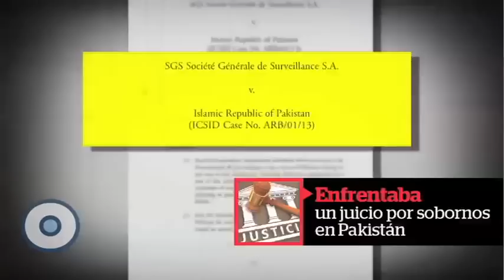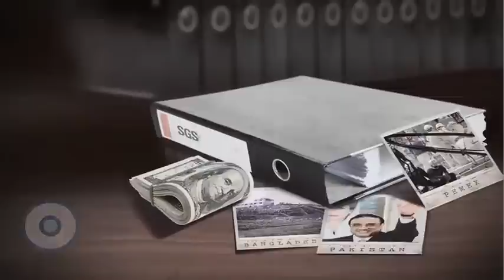El negro expediente de SGS